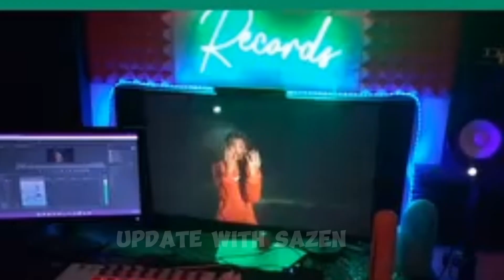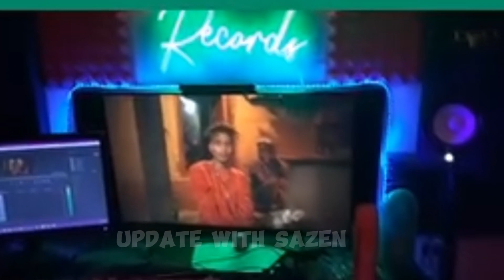UP COMING SONG UPDATES ! WILL MARTIN | DEU NA NUMBER RA | BIBASH JK | BISHESH | BOONG | QUICK UPDATE